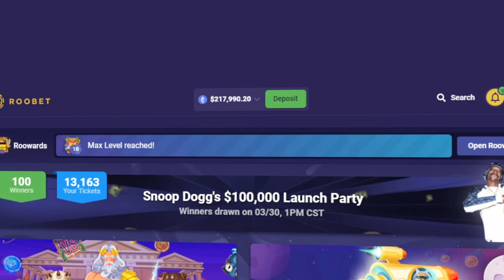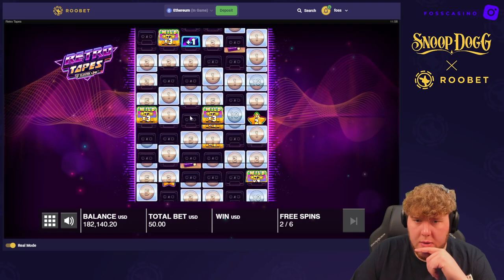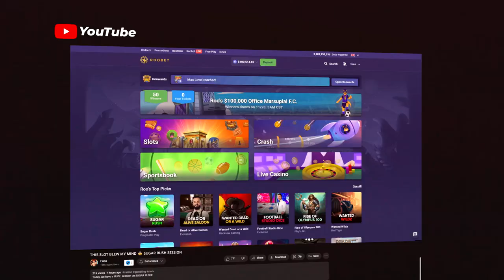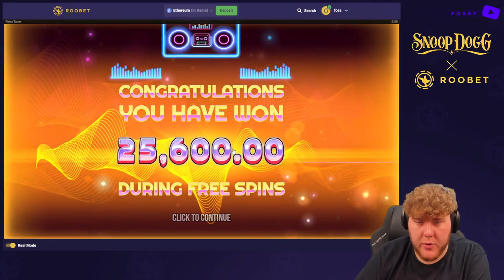THIS SETUP WAS SO CLOSE TO MAX WIN…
Today, we have Super Bonus Buys on Retro Tapes!